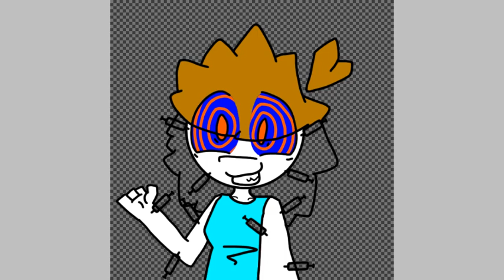(OLD) More Shots | Speedpaint | Read Desc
My Fans Try To Make Me A Pork Soda Animation Meme
⚠️SEIZURE WARNING⚠️

App Used:
IbisPaint X

Noon